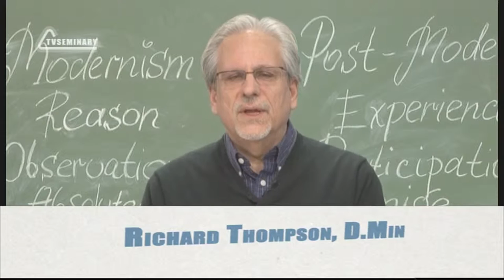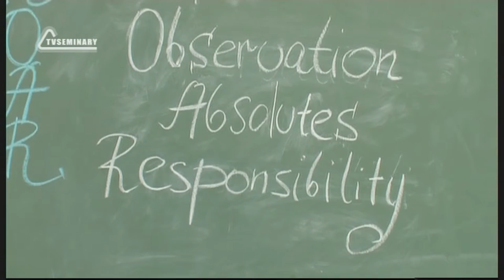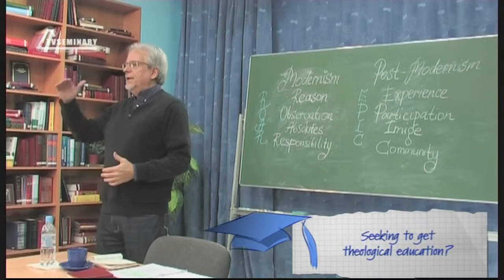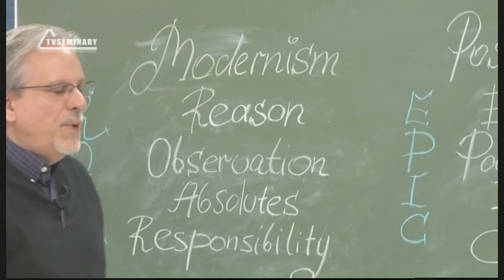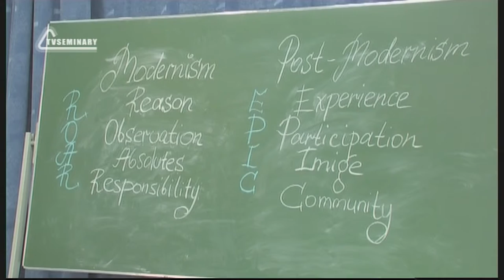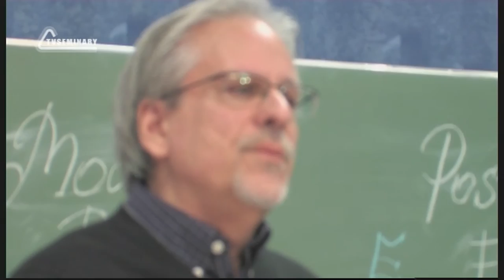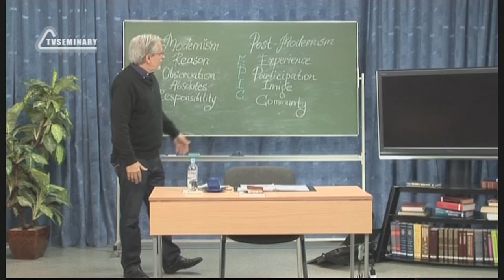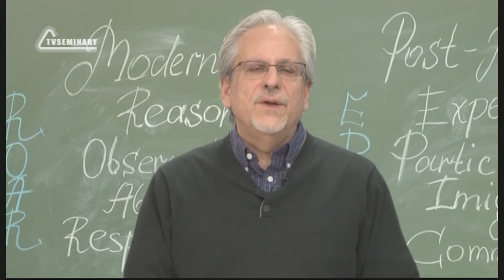PT515 Eng 14. Real Churches Thrive in Postmodern World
We live in postmodern culture. What principles should the church understand to be effective in a postmodern world? In this lecture Richard Thompson:
- compares the term "postmodern" with a slippery beast in murky water;
- looks at some of the characteristics of modern and postmodern world;
- answers a question, "How can a church thrive in a modern and postmodern world if it follows Christ?";
- shares the best description of postmodern culture from the book "Postmodern Pilgrims" by Leonard Sweet;